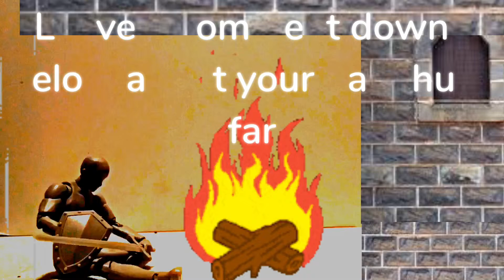Remember to rest young travelers!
HOLD! before you continue upon your day mighty travelers why not rest relax and post how your journey is going thus far! as you continue on the days journey remember to take a break when needed